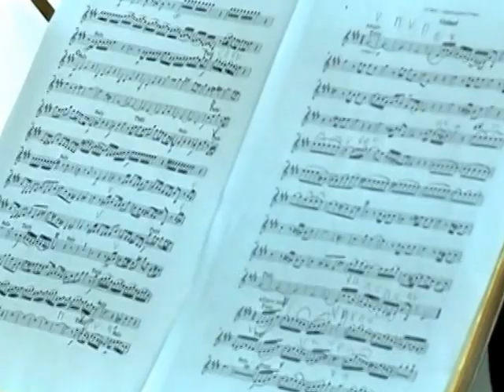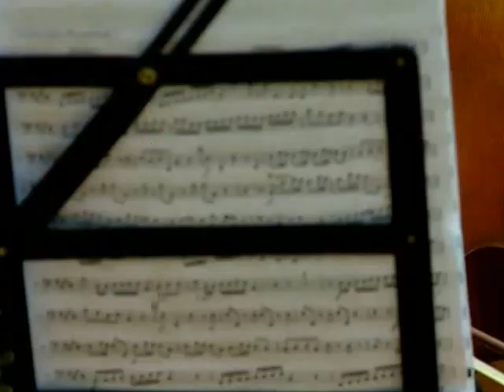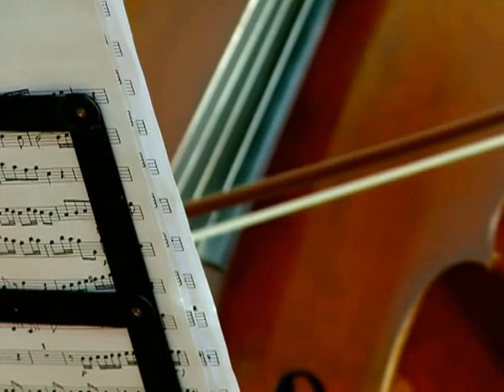Maestro Jovan Kolundzija i Gudacki kvartet Mokranjac iz Beograda